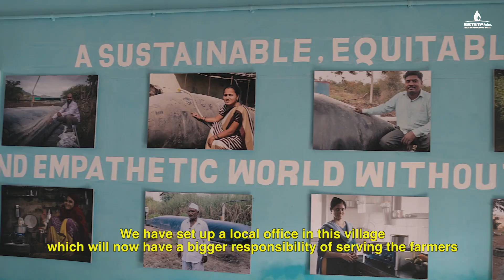NDDB and Sistema.bio India transforming cowdung into biogas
In 2019 we made a big project for NDDB where we installed more than 300 biogas plants for female farmers in India! This project took place in the district of Anand in Gujarat.

The objective of the project was to impact thousands of lives with our biodigester, we are helping farmers be more sustainable and productive. Now many women farmers can transform cow dung into biogas to satisfy their cooking needs!

Do you need information about our biodigesters?